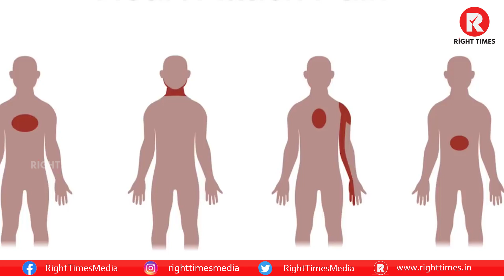రక్తనాళాలు ఇలా బ్లాక్ అయితే చాలా ప్రమాదం |Health time